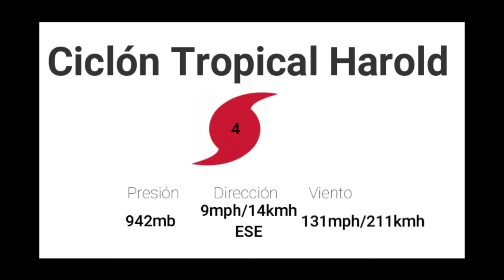El ciclón Harold se acerca a Vanuatu( Ciclon Harold #2)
Musica de: Force Thirteen